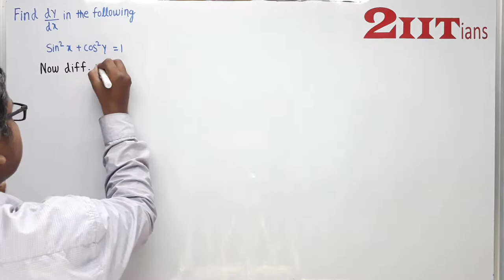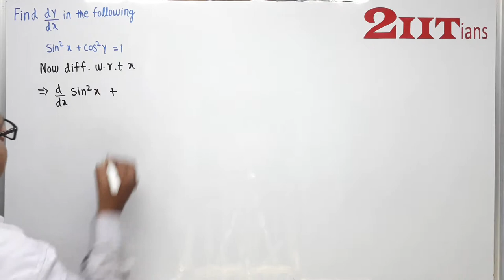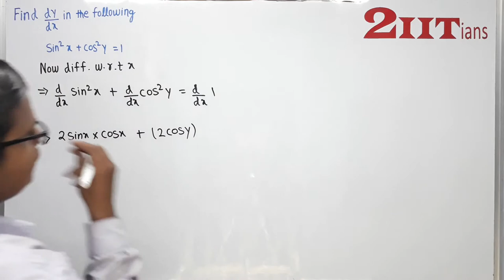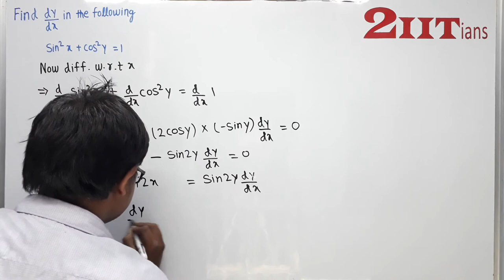Continuity and Differentiability Exercise 5.3 Q 8 Class 12 NCERT | Differentiation IIT JEE